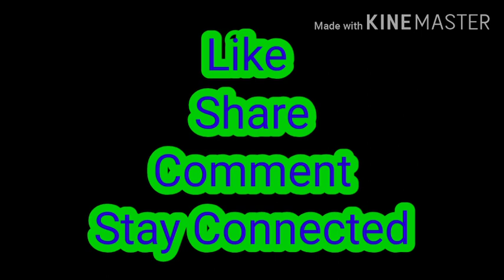Good Morning goodmorning images for wishing on WhatsApp Facebook Instagram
Please download our Radha Krishna Images Android application from Google Play Store

gift ideas